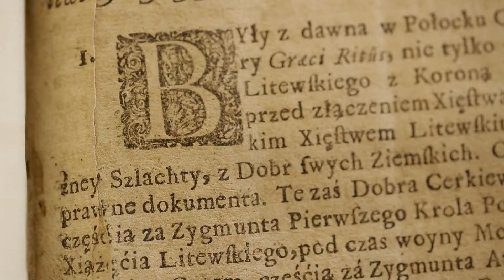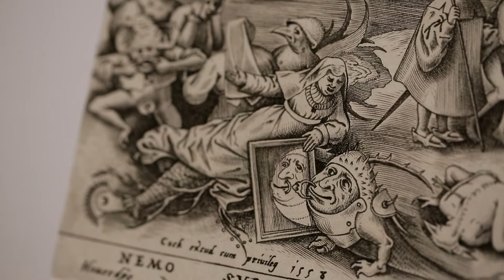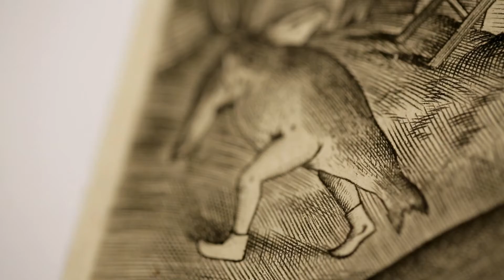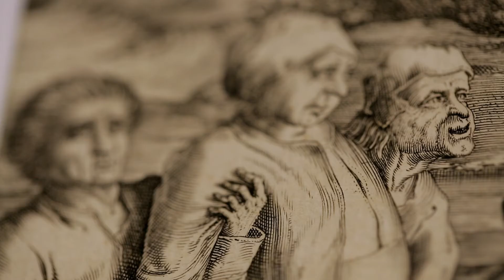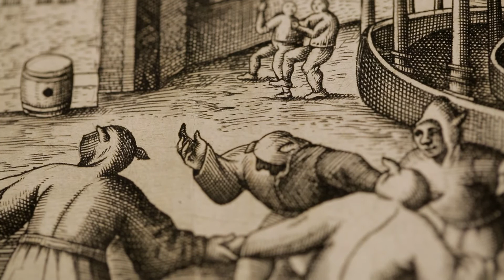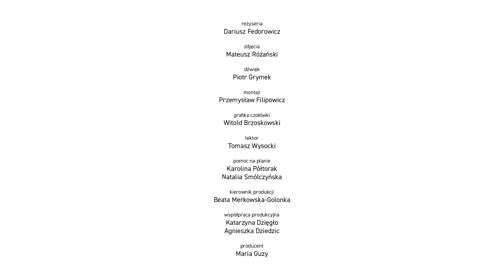„Dzieła, arcydzieła”: Pieter Bruegel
W Gabinecie Rycin Biblioteki Naukowej PAU i PAN przechowywane są ryciny holenderskiego artysty, m.in.: „Cierpliwość”, seria „Grzechy główne”, „Małe ryby zjadane są przez duże ryby”, „Kraina lenistwa”, „Epidemia tańca”.